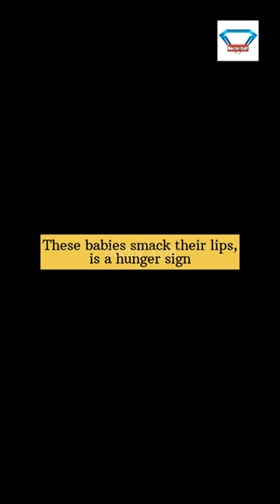Hunger Cues - newborn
Babies smack their lips | Hunger Cues in newborn

In this informative video, we explore the subtle yet crucial hunger cues that newborn babies exhibit. Learn how to recognize these cues and respond effectively to ensure your baby is well-fed and content.

Your first instinct as a parent or guardian may be to be concerned when you hear your child smack their lips. However, it is not always a signal that something is wrong, and it can be normal for babies to smack their lips. In some cases, it may even be their way to communicate their needs to you. Here, we will discuss the scientific reasons that babies sometimes smack their lips.

Five Common Reasons Babies Smack Their Lips

It is not uncommon for babies to smack their lips. Instead, there are scientific reasons that they resort to doing this:

The Baby Might Be Trying to Communicate Hunger

Since a baby does not know how to talk yet, one of the ways they will sometimes communicate their hunger is to smack their lips. This subtle signal is their way of alerting you that they wish to be fed.

New Teeth Might Be Trying to Come In

Babies might smack their lips because they are teething, and a new tooth is trying to come in. Because teething can be painful, babies might smack their lips to help distract from the sensation.

They Can Consume Solids Now

If your little one is between 4-6 months old and has started trying to get some of your food while smacking their lips, they may be signaling that they are ready to start consuming solids. However, it is still best to consult with your pediatrician before changing their diet.

They Are Ready for a Nap or Bed

When babies are tired and ready for a nap or bedtime, they may smack their lips as a self-soothing mechanism. As they get older, however, they usually resort to sucking their thumb instead.

They Are Being Playful

Sometimes there is a simple explanation for why babies and young children smack their lips – it is fun! They may simply be exploring the different noises they can make with their body.

When to Be Worried

While your baby is likely smacking their lips due to one of the reasons above, there are a few cases in which you should seek medical attention. For example, some babies might smack from gastroesophageal reflux disease. If this is the case, there will likely be other signs of acid reflux, including discomfort after eating, or the inability to keep food down.

In addition, autism spectrum disorder may also cause babies to smack. This is usually associated with additional symptoms, such as insufficient eye contact, disconnectedness, quietness, and repetitive behaviors.
Finally, seizures may also cause babies to smack, and you should be cognizant if the child seems zoned out while smacking. If this is the case, medical attention needs to be sought immediately.

Key Takeaway

Babies smack their lips for several common reasons, including hunger or self-soothing.

Further reading

Your querries
shorts video
youtube shorts
eating sounds
eating food
youtubestudio
asmr lip smacking
lip smacking whispering
lip-smacking
taste testing
Babies smacking lips, smacking, lip smacking
Baby lips smacking
newborn smacking lips after feesing
newborn smacking lips after eating
newborn baby smacking lips while bottle feeding
newborn smacking lips while nursing
newborn smacking their lips
how do i know that my baby is full
why does my baby smack his lips
my baby smacks his lips
newborn babies
neonate
Dr.Xydi
Sidra Irshad
Dr. Sidra Irshad
Xydi
when to becone worried if your baby smacks his lips

About Doctor Xydi:

Doctor Xydi (Dr. Sidra Irshad) is a medical doctor from Pakistan. She makes vlogs and creates content (both, medical and literary- In Urdu, her national language and English) on her youtube and instagram, as a hobby.